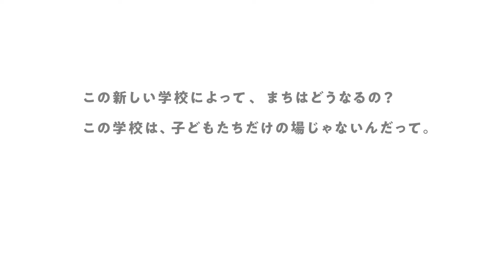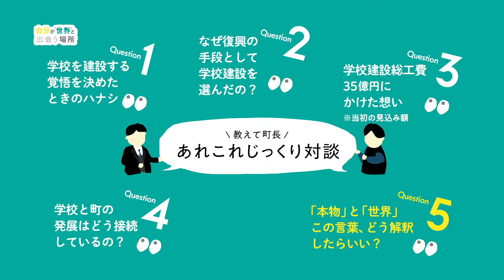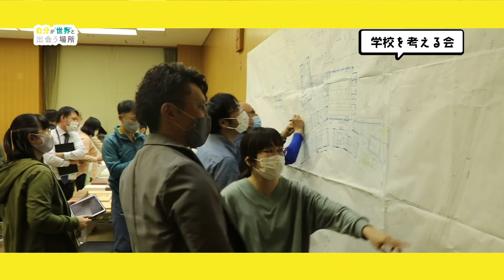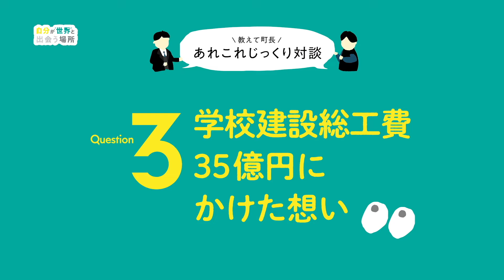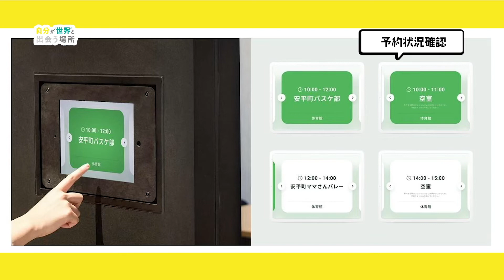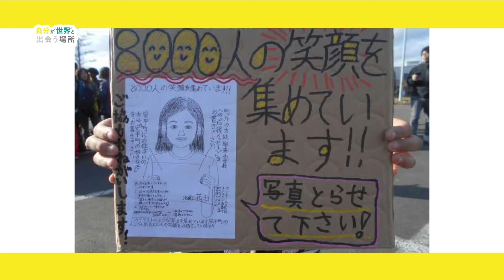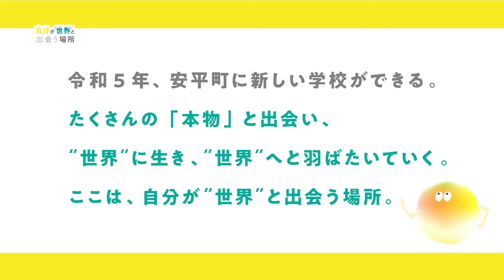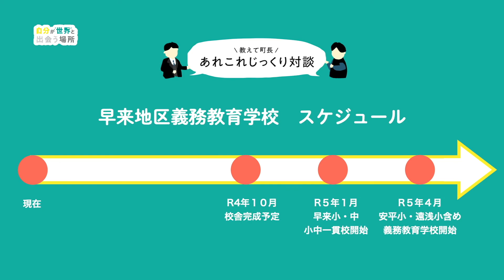安平町に誕生する早来地区義務教育学校とはどんな学校！？ Vol.2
令和５年４月、安平町に小学校と中学校が１つになった『義務教育学校』が誕生します。

いったいどんな学校なのか？

この動画では複数回にわたり、「新しく誕生する学校がどんな学校なのか？」ということを、学校づくりに携わる方へのインタビューやレポートを通じて掘り下げていきます。

第２回目は、及川町長と林賢司地方創生アドバイザーが義務教育学校の建設に関することや学校が地域にもたらす好影響などについてトークします。

■早来地区義務教育学校をもっと知りたい方はこちら・・・
・早来地区義務教育学校特設ページ【安平町】

■早来地区義務教育学校を応援していただける方はこちら・・・
・未来へつながる復興まちづくりプロジェクトふるさと納税【安平町】

■早来地区義務教育学校へ通学させたい方はこちら・・・
・移住【安平町】